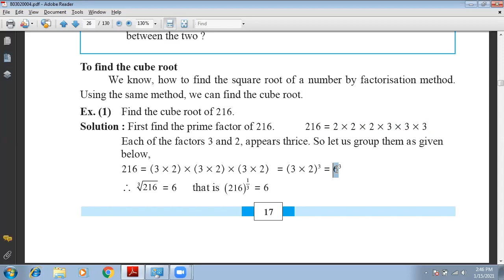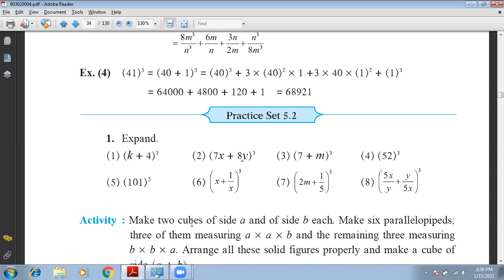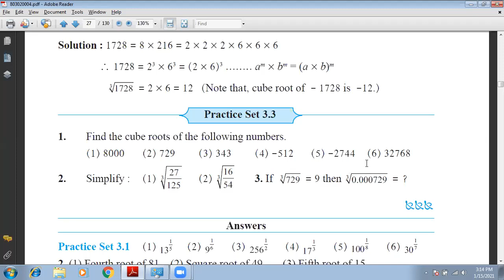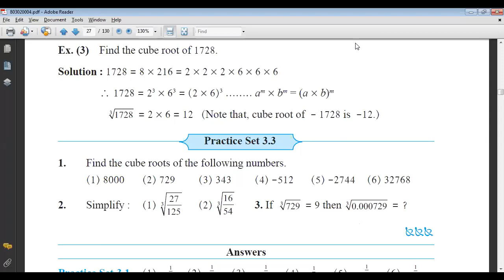8th Maths Chapter 3 Indices and Cube root, Topic To find the Cube and Cube Root Practice Set 3.3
8th Maths Chapter 3 Indices and Cube root,  Topic To find the Cube and Cube Root Practice Set 3.3
Prof. Raskar R. B.